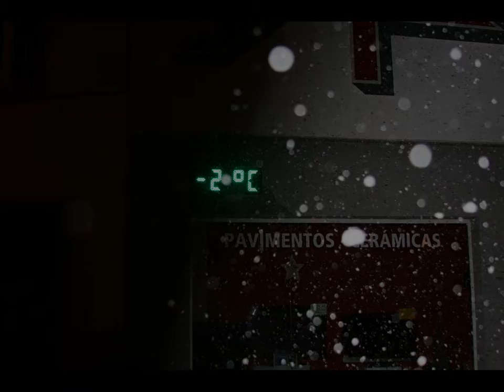It´s snowing in Menorca (Final Part)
Some photographs of the snow in Menorca.